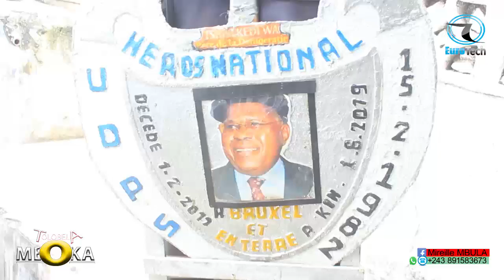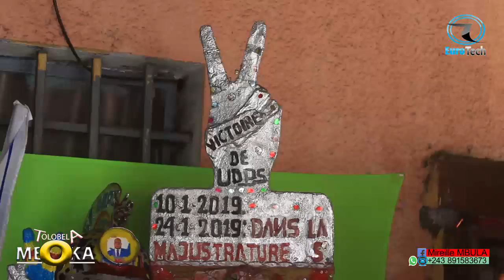FBI prêt pour arrêter Joseph Kabila après le rapport de la consultation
Kabila en danger